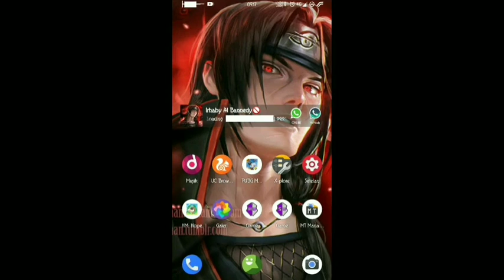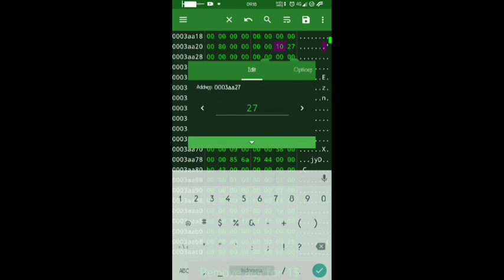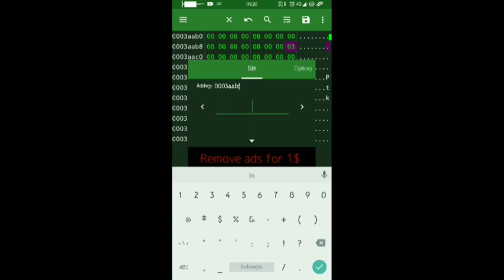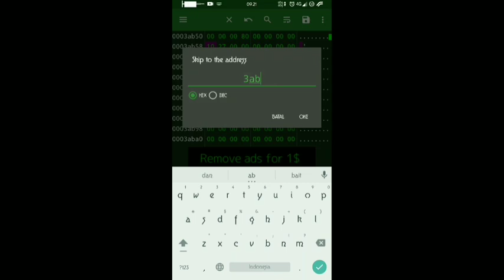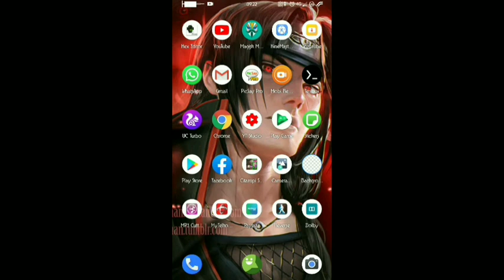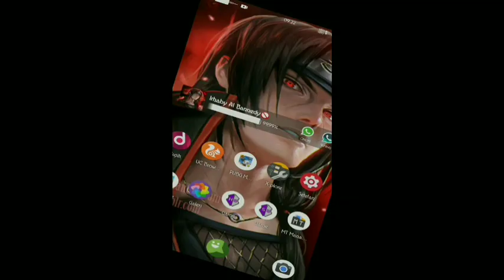How to Hex Hearts Animal | Harvest Moon Light of Hope | Android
How to Hex Hearts Animal Harvest Moon Light of Hope Android || No Root

The first condition must have four animals as in the video,
And the second has never sold any animals.

Cow
Max heart: 3a98d-3a98e hex 1027
Large: 3a95c hex 02

Sheep
Max heart: 3aa26-3aa27 hex 1027
Large: 3a9f5 hex 02

Horse
Max heart: 3aabf-3aaco hex 1027
Large: 3aa8e hex 02
Horseman: 4a9 hex 01

Chicken
Max hearts 3ab58-3ab59 hex 1027
Large: 3ab27 hex 02

Video max heart animal part ll follow !! Look forward to the video !!

yang mau gabung grup wa Harvest Moon Comunity silahkan ikuti tautan berikut

📍Thank to:
💓 ﷲ سبحانه وتعالى
💓 Prophet Muhammad ﷺ
💓 My mother and father

Caution: Can play the game, but do not leave the obligation